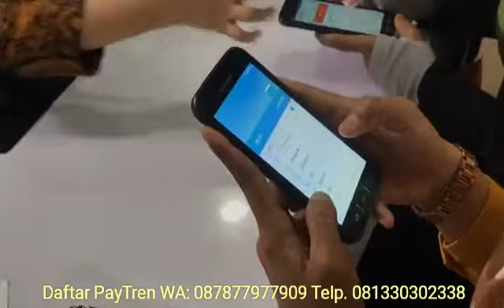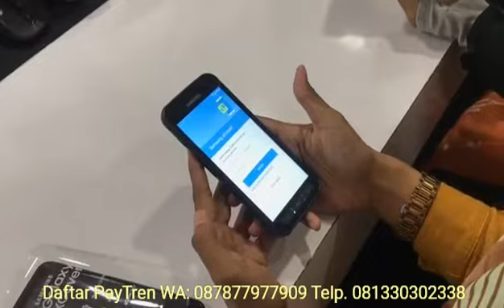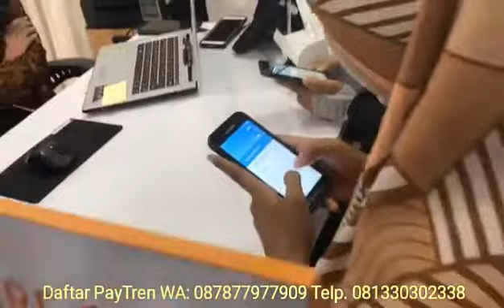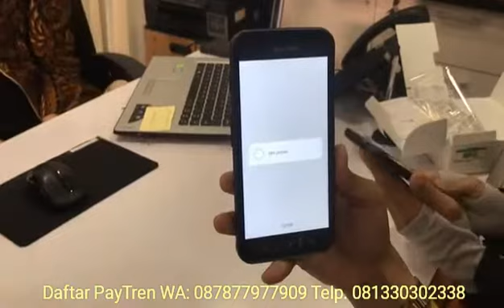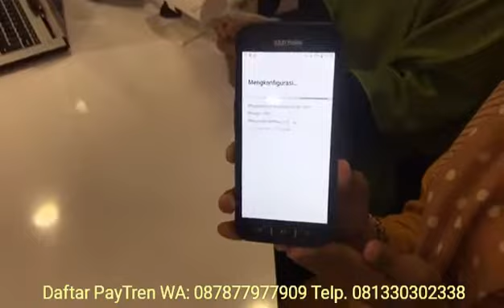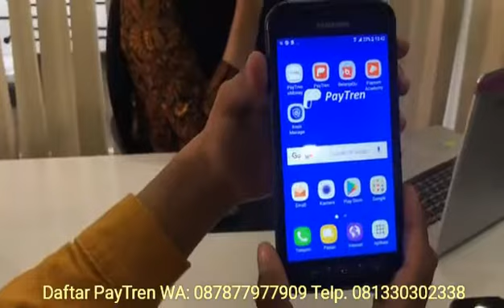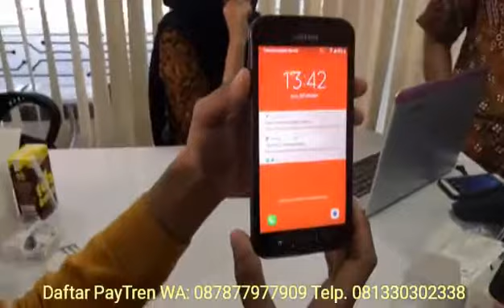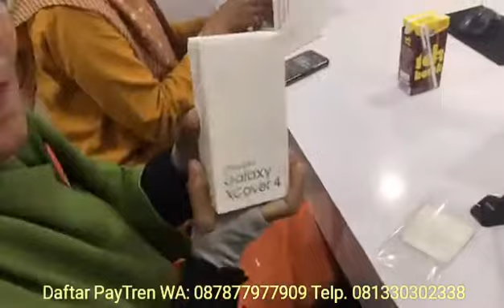Demonstrasi Samsung XCover 4 Untuk Paket TITANIUM Kelas Signature Mitra Pebisnis PayTren